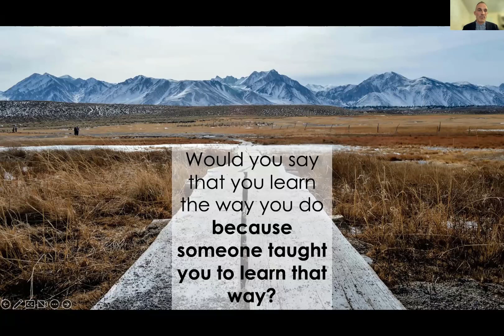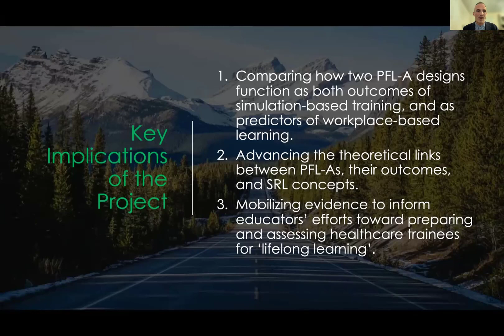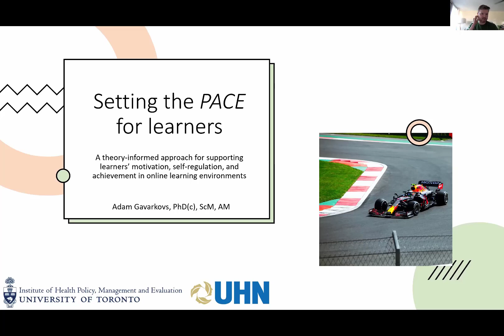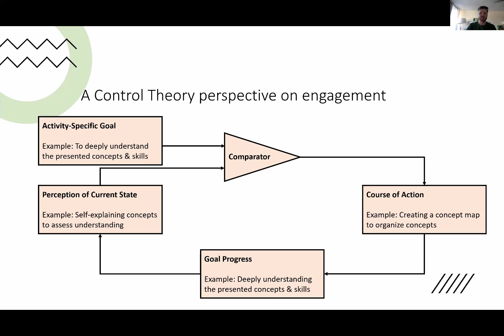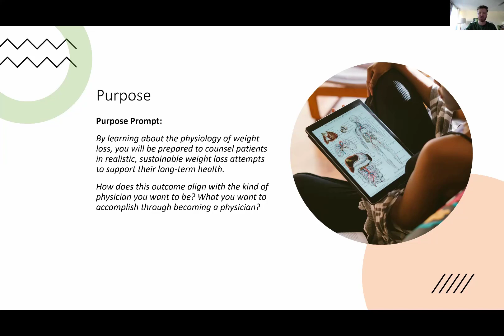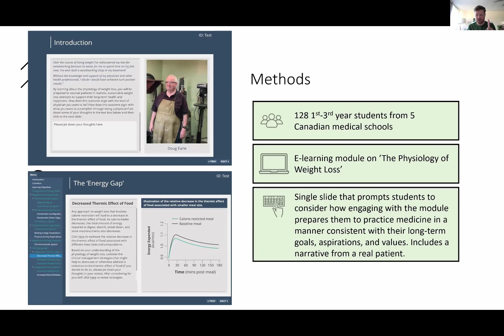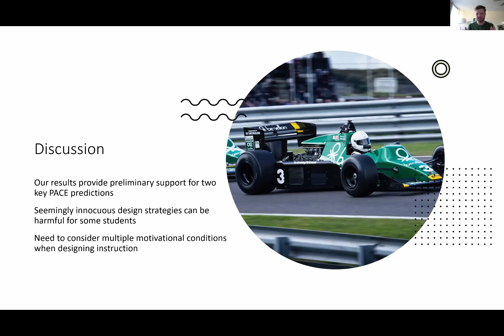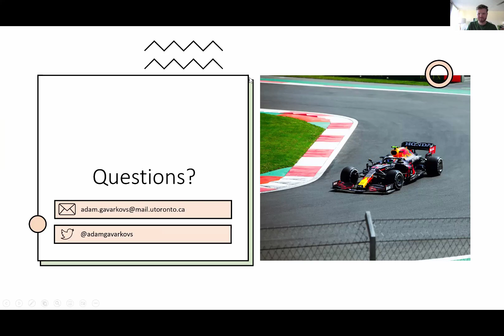Seminar Series - October 11, 2022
Ryan Brydges, Ph.D.
Professorship in Technology-Enabled Education
Director of Research, Allan Waters Family Simulation Centre
Director of the Applied Education Research Operatives (AERO)
St. Michael’s Hospital, Unity Health Toronto
Scientist, The Wilson Centre, University Health Network
Associate Professor, Dept. of Medicine, University of Toronto

Adam Gavarkovs, MSc.

McGill Department of Surgery
Experimental Surgery Seminar Series